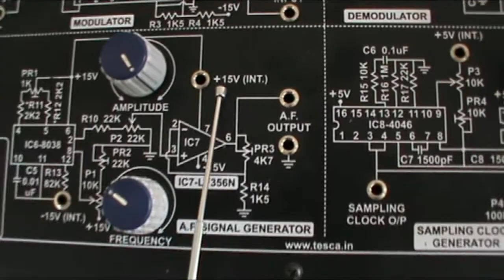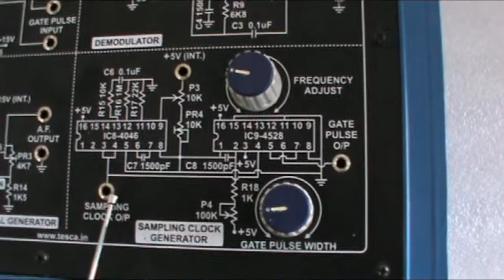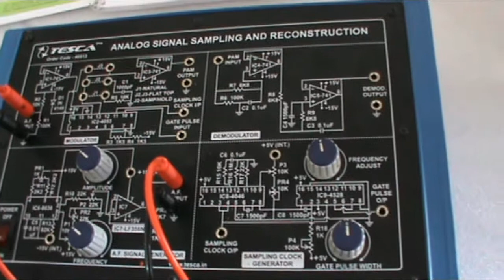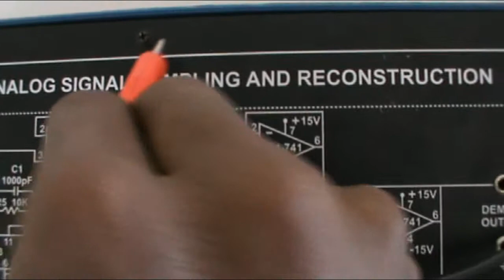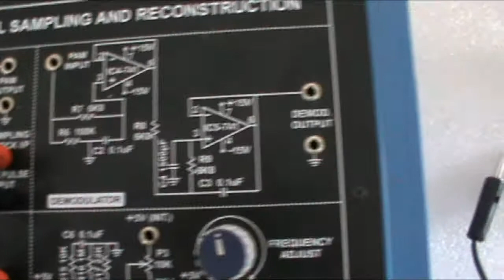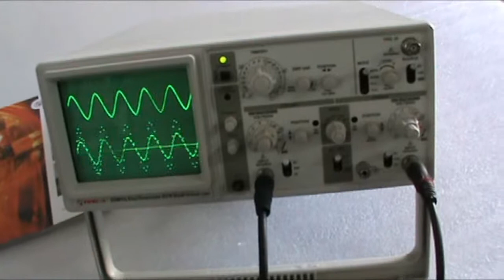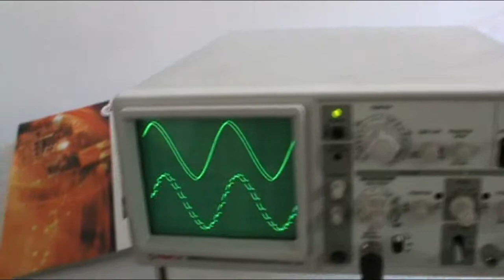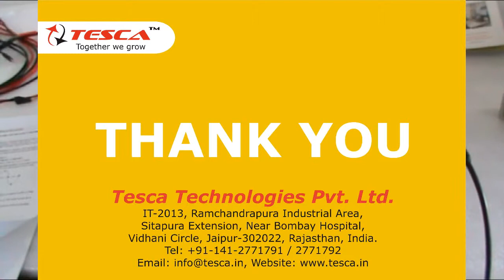Analog Signal Sampling & Reconstruction Trainer | Communication Trainers || Tesca 40513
In this video, we described Analog Signal Sampling & Reconstruction Trainer.